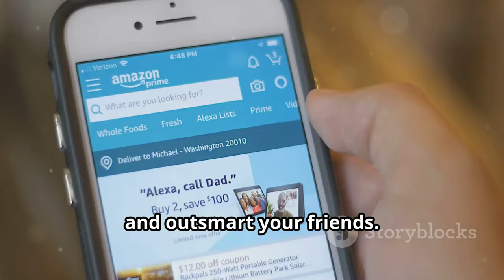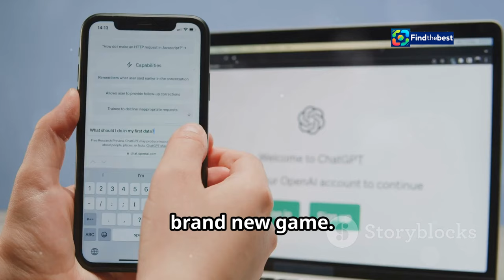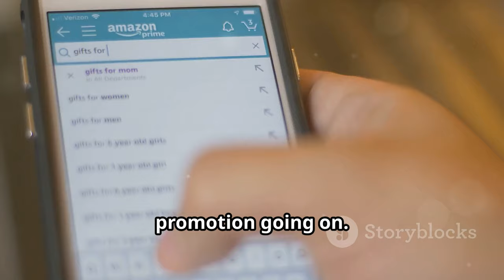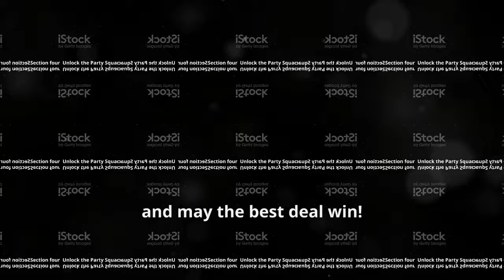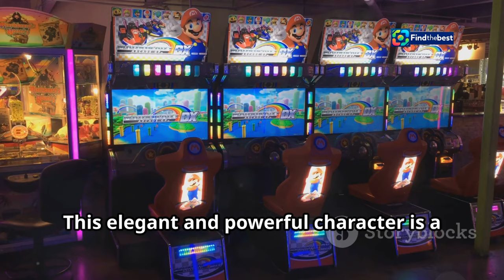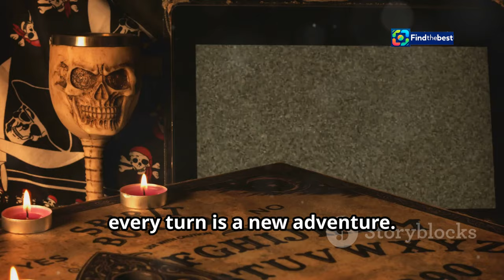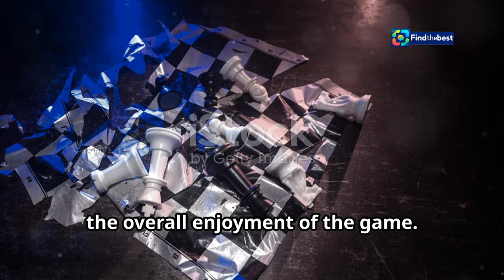Super Mario Party Jamboree Launch – Target`s Amazing Day One Deals!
OUTLINE:
00:00:00 It’s-A Party Time!
00:00:47 Target Takes the Lead!
00:01:41 Amazon in Hot Pursuit!
00:03:27 Unlock the Party Squad!
00:06:27 Conquer Every Board!
00:10:19 More Gaming Goodness on the Horizon!
00:10:50 Ready to Party?

🌟 Welcome to the ultimate gaming showdown! 🌟 Today, we're diving into the excitement of the **Super Mario Party Jamboree** launch! 🎮✨

📦 **Day One Deals:** Target has officially dropped the price to an unbeatable **$64**! 💰 Plus, if you sign up for their mailing list, you can snag an **extra $10 off**, bringing it down to just **$54**! 🤑

🕹️ **What to Expect:** This game is receiving rave reviews, with our team giving it a solid **8.5/10**! 🏆 With its lavish boards and innovative gameplay, Super Mario Party Jamboree promises endless fun and excitement! 🎊

🔍 **Additional Highlights:**
- **Amazon's Pricing:** Currently, Amazon is at **$68**, so Target is the place to be! 📦🚚
- **Gameplay Tips:** Interested in unlocking all the characters and boards? We've got you covered! 💡

👉 **Get in on the action now and let the Jamboree begin!** 🎉